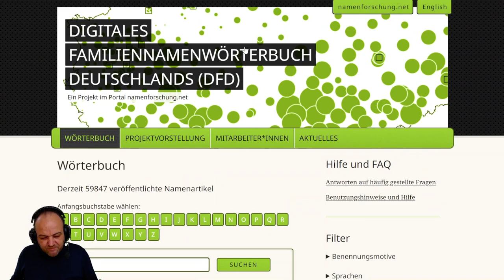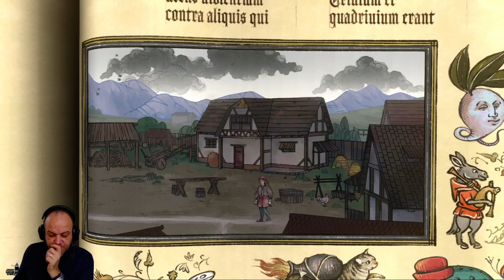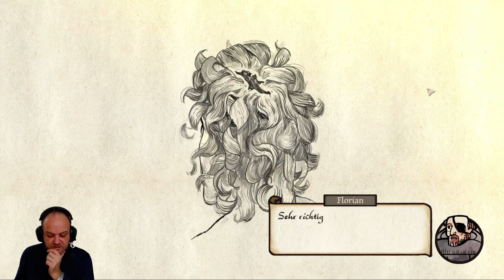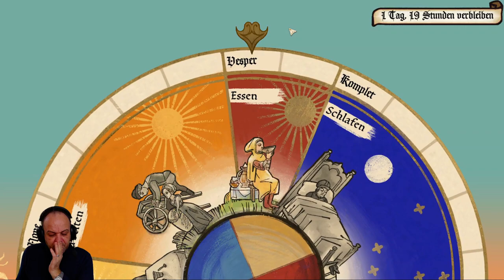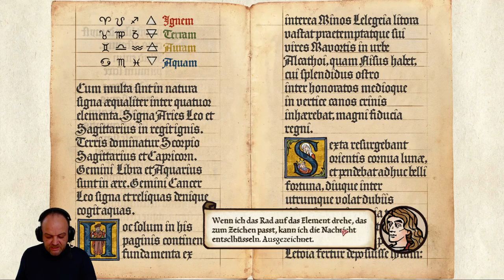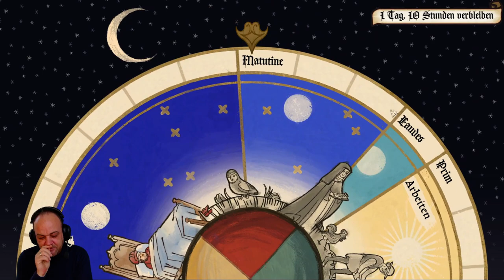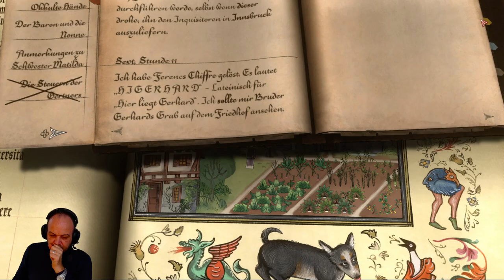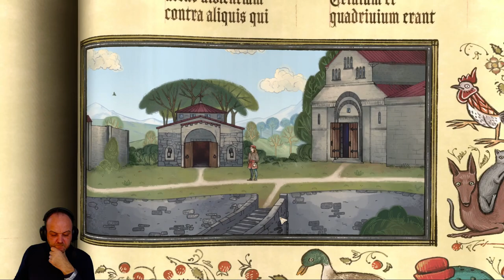Mehr Feinde als Freunde (Let's Play "Pentiment" - 1518 - Teil 5)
Eine junge Frau, wohl mit ihrem ungeborenen Kind, ist gestorben. Lorenz könnte daran die Schuld tragen, und Linhart darin verstrickt sein. Mathilda ist die Schwester, die Lorenz verletzt hat, aber sie lebt - die Aufzeichnungen in der Bibliothek verraten das. Und Ferenc? Er treibt ein vollkommen undurchsichtiges Spiel. Von der Kemeryn, deren Mann Lorenz schlug, nicht einmal zu sprechen.

Developer: Obsidian Entertainment
Publisher: Xbox Game Studios
Platforms: Windows, Xbox One, Xbox Series X/S.
Release: 2022.